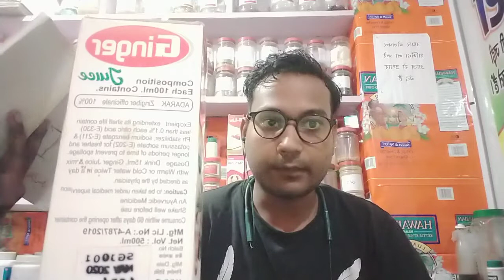Ginger Juice benefits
garlic ginger apple cider vinegar lemon juice honey benefits,
watermelon ginger and garlic juice benefits,
ginger juice with honey benefits in tamil,
ginger health benefits in hindi,
amla ginger honey juice benefits,
health benefits of pineapple and ginger juice,
benefits of applying ginger juice on hair,
health benefits of sugarcane juice mixed with lemon and ginger,